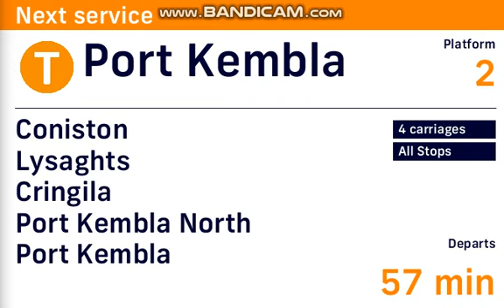DVA #4: Wollongong - Port Kembla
Hope you enjoy my 4th Sydney Trains DVA video of Wollongong - Port Kembla!!